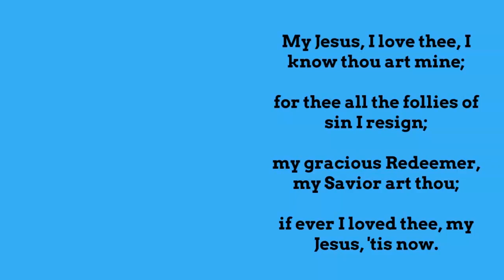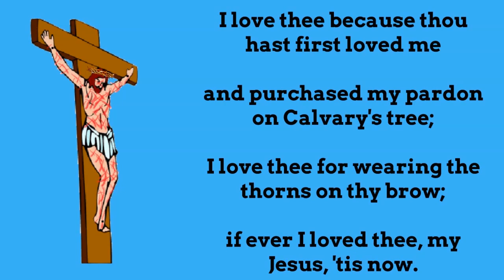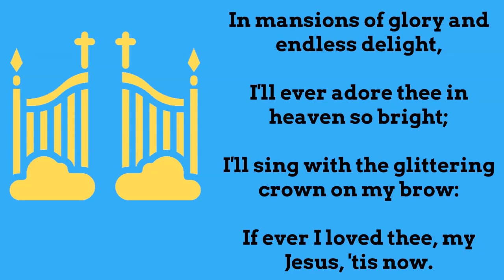Hymn My Jesus I Love Thee - Song With Lyrics - Shining The Light Ministries - My Jesus I Love Thee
Welcome to Shining the Light Ministries. We hope you enjoy this lyric video of the Hymn "My Jesus I Love Thee" performed by Desiree Jordan. Desiree Jordan is singing and playing the guitar.